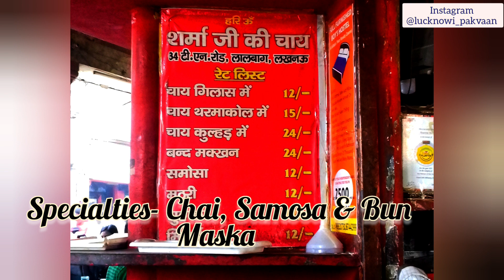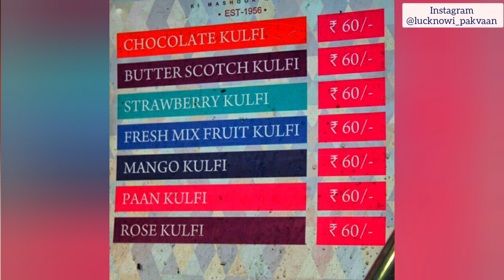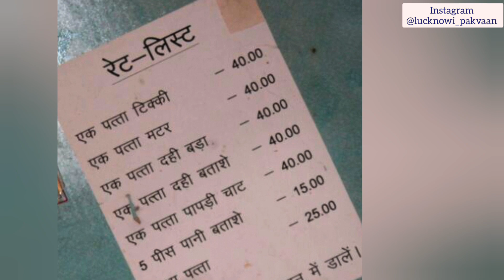लखनऊ की 10 सबसे ज्यादा पसंद की जाने वाली खाने की चीज है जिसे खाकर आपको मजा आ जाएगा। Lucknow Food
लखनऊ की 10 सबसे ज्यादा पसंद की जाने वाली खाने की चीज है जिसे खाकर आपको मजा आ जाएगा। Lucknow Street Food | Indian Street Food